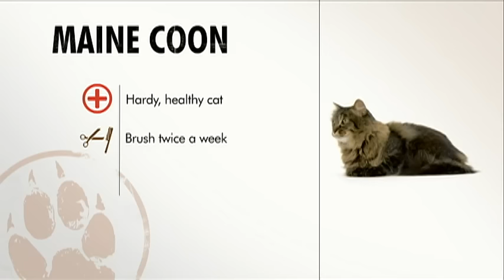Cats 101 Maine Coon Video Animal Planet ** High Quality **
Cats 101 Maine Coon High Quality from Animal planet
(can be found at Animalplanet.com)